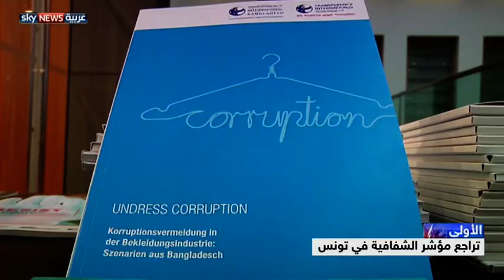تونس.. الشفافية تتراجع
تراجع مؤشر الشفافية في تونس ثلاث مراتب هذا العام مقارنة بالعام الماضي، وفق المعايير التي تعتمدها منظمة الشفافية الدولية. وقد احتلت تونس المرتبة السادسة والسبعين، من بين مئة وثمانية وستين دولة شملها التقييم الذي أصدرته الأربعاء منظمة الشفافية الدولية، ومن أهم المؤشرات التي تعتمدها المنظمة لتصنيف الدول هو مدى استشراء الفساد في القطاع العام.